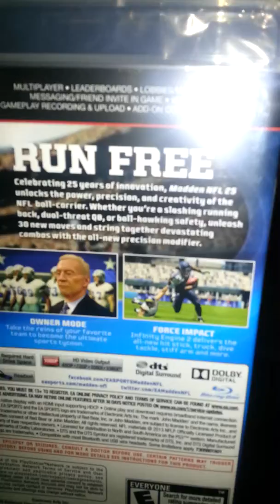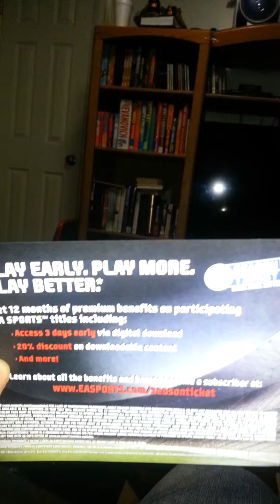Madden 25 Unboxing